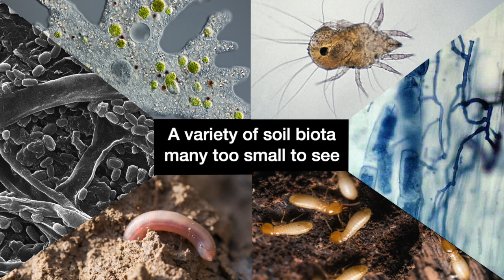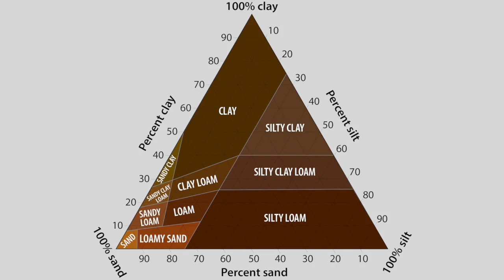Percentage composition and number of organisms in soil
Soil biota occupy a small proportion of the soil but there are a lot of them and they are vital to agricultural production.

Audio script and recording: Daniel Murphy, Murdoch University.
Video animation and editing: Science with Style.